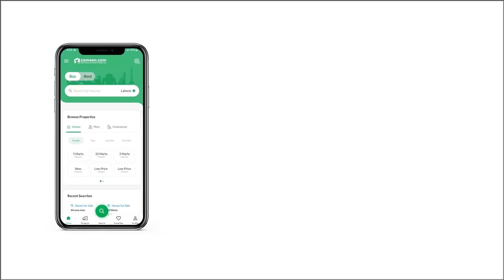7 MARLA RESIDENTIAL PLOT FOR SALE IN GULBERG RESIDENCIA GULBERG ISLAMABAD